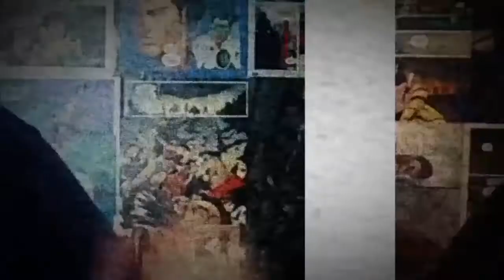Shingeki no Kyojin Episódio 38 - REAÇÃO.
Yo geeks desta vez o Lp traz para vocês um vídeo reagindo a primeiro episódio da terceira temporada de ShingekinoKyojin, depois de tanto trabalho pra subir o vídeo, assistam XD

Caneca 01: Caneca Shingeki no Kyojin - Altura dos Titãs.

Caneca 02: Caneca Shingeki no Kyojin - Tropa de Exploraração

Caneca 04: Caneca Shingeki no Kyojin - Titã Colossal.